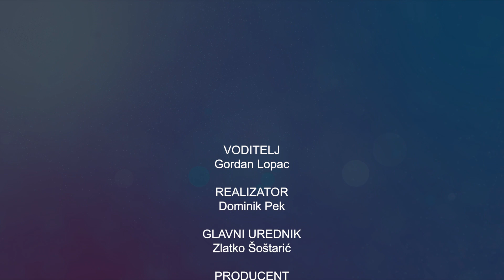Televizija Zapad - Zapadna strana 22.12.2022.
S nama u studiju Zapadne strane ovog tjedna su dva mlada glazbenika iz Zaprešića Martin Mihalić i Rikard Kraguljac s kojima u ovo vrijeme Božića razgovaramo o duhovnoj glazbi.